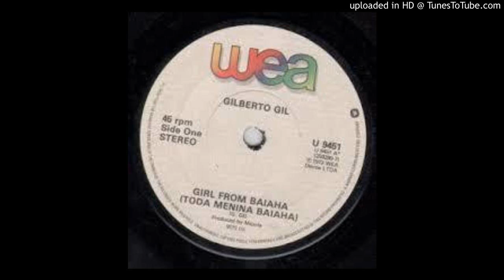Gilberto Gil - Girl From Baiaha - 01